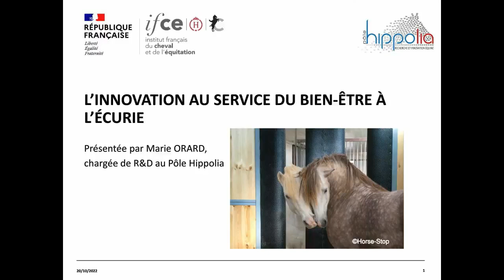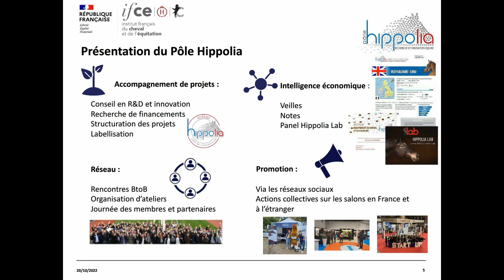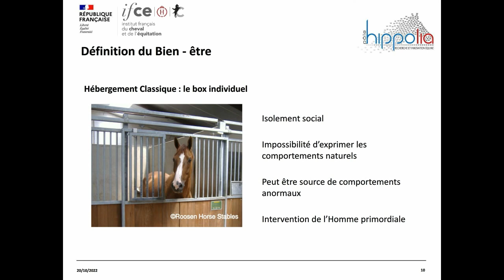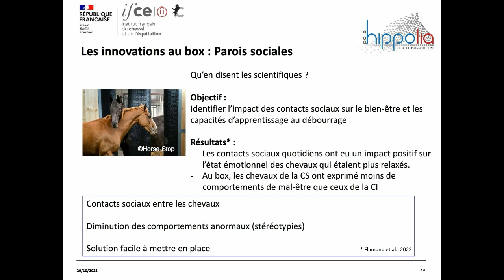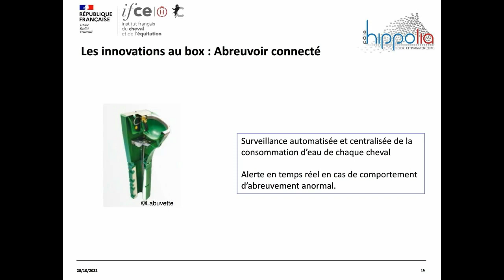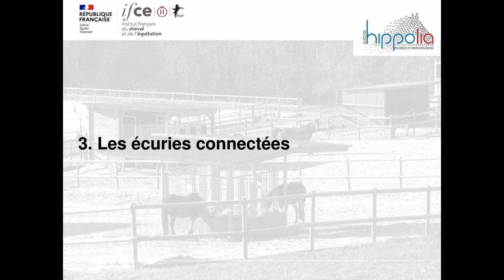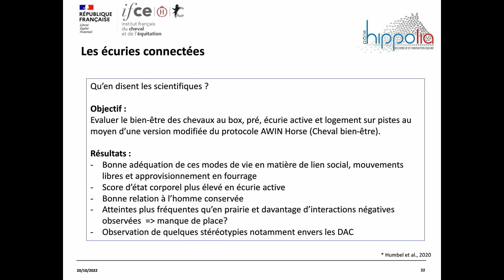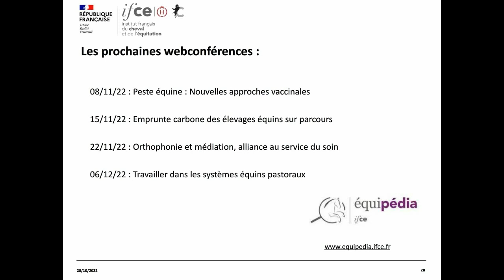L'innovation au service du bien être à l'écurie - Marie Orard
Le Pôle Hippolia, Pôle de compétitivité dédié à la filière équine, a vocation à soutenir l'innovation en : favorisant le développement de projets collaboratifs de R&D particulièrement innovants et en accompagnant le développement et la croissance de ses membres. Les entreprises et centres de recherche innovent en permanence afin de proposer de nouvelles solutions, produits ou outils au service du bien-être du cheval mais également des professionnels.

L’objectif de cette webconférence est de présenter un panorama des innovations et axes de recherche pour des écuries plus respectueuses du bien-être des chevaux.

Le covid-19, avec sa période de confinement nous a interrogés sur une meilleure gestion des chevaux. Si aujourd’hui, la majorité d'entre eux vivent en box individuel, des solutions existent afin d’enrichir leur environnement et favoriser leur bien-être. De plus, de nouveaux types de structures fleurissent également tels que les écuries actives ou les paddocks Paradise.

Autonomes et connectées les écuries de demain pourraient apporter des solutions pour concilier le bien-être des chevaux et des Hommes. Des caméras, aux infrastructures connectés en passant par les parois sociales ou les distributeurs automatiques d’aliments, ces outils seront peut-être au sein de vos infrastructures demain !

Webconférence réalisée le 20 octobre 2022.